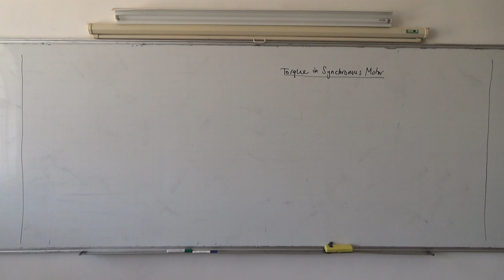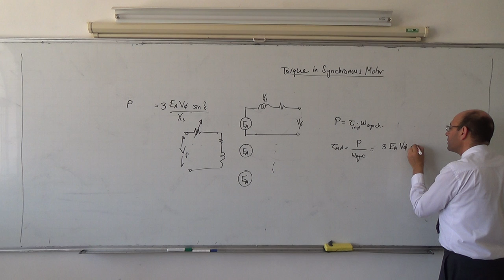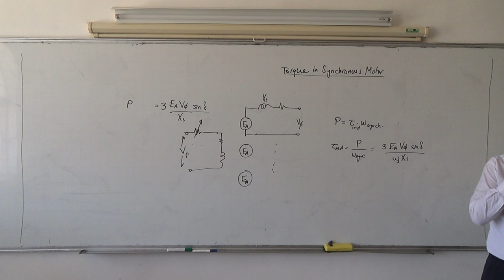Synchronous Machines: Power and torque formulae in synchronous motors, 22/5/2014